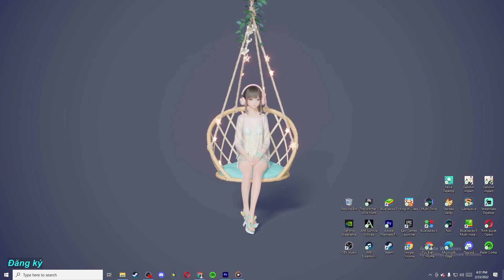Ark Genesis #5 Taming Chim Owl Trên Trời Bằng Súng Bắn Lưới Và Khoe Căn Nhà Mới Xây :)